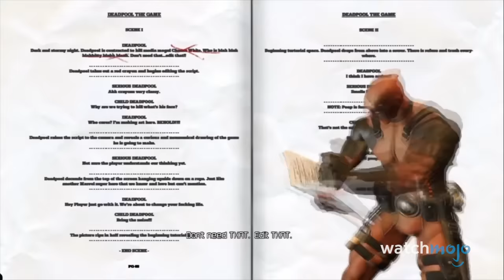Top 20 Best Superhero Video Games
These are the superhero video games you need to play. For this list, we’ll be looking at the best games that make us feel super, whether they’re based on existing IPs or not. Our countdown includes “X-Men: Origins: Wolverine”, "Deadpool",  “inFamous 2”, “Marvel vs. Capcom 2: New Age of Heroes”, “Batman: Arkham City”, and more! What’s your favorite superhero game?